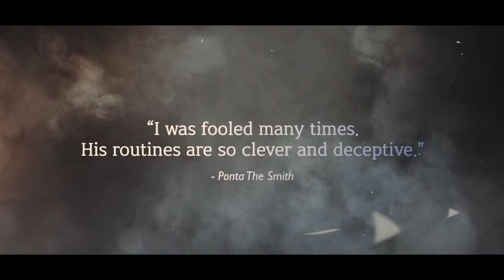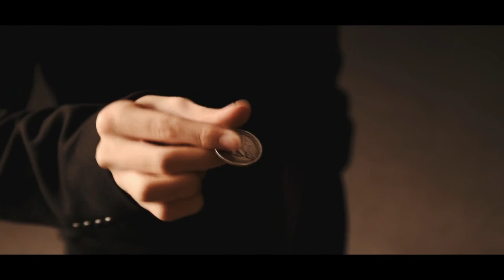INNOCENT by Secret of Magic - Magicland.se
In this 6th DVD from Secret of Magic, we introduce new styles of coin magic, including 7 Routines and 22 coin techniques. These unique and visual techniques will help push your performance several steps further!

In this DVD, you can learn coin tricks that we usually see performed with gimmicks, but this time WITHOUT a gimmick! Thus, you can perform confidently in front of suspicious spectators or even magicians! You don't need to buy additional gimmicks to perform. You only need 6 coins for these incredible effects! If you are a beginner of coin magic, don't worry. These lessons are easy to understand for beginners. We recorded the lessons in an "over the shoulder" view for easy understanding.

- Don't need any additional gimmicks
- Don't need to "soften" your coins

"Graceful and precise, this collection combines some great subtleties with strong visual magic. Some of the best coin magic I've seen in a while!"
- Kainoa Harbottle

"I was fooled many times. His routines are so clever and deceptive."
- Ponta The Smith

7 COIN ROUTINES:

1. Dust Coin (Hanging Coin)
2. Spell Bound
3. C-SpellBound
4. Copper & Silver
5. Pure Wild Coin
6. SCV Coin (CSB)
7. 3 Coin Production

22 COIN TECHNIQUES:

1. Middle/Ring Finger Curl Palm (AKA Nowhere Palm)
2. Middle/Ring Finger Curl Subtlety (LTS)
3. High/Low Edge Grip
4. Retention Pass To Edge Grip
5. Edge Grip Production
6. Coin Roll Shuttle/Change (LTS)
7. Coin Roll Subtlety
8. Steeplechase Shuttle/Change (Harbottle)
9. Edge Flip Placement (Harbottle)
10. Edge Grip To Edge Grip Change (Townsend)
11. Himber Vanish
12. Air Himber Vanish (LTS)
13. Jimmy Wilson Grip (AKA J.W Grip)
14. Flat Thumb Palm
15. Finger To Thumb Shuttle/Change
16. Heel Clip Switch
17. Soju Change (LTS)
18. Throwing Change (Ponta)
19. Heel Clip Steal (LTS)
20. Palm Up Steal (LTS)
21. Coin Roll (Normal/Reverse/Back)
22. Edge Roll